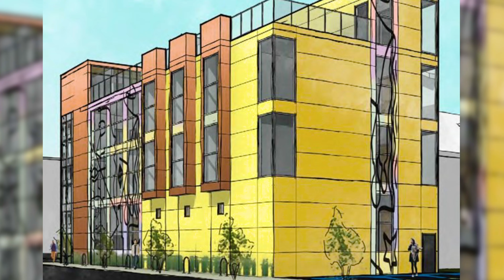DREAMLAND on 38th: A conversation with Don Shelby and Anthony Taylor - PROMO